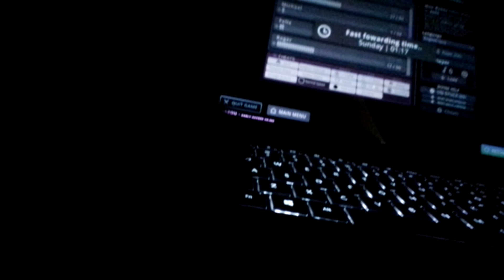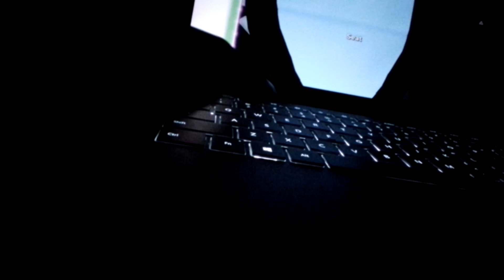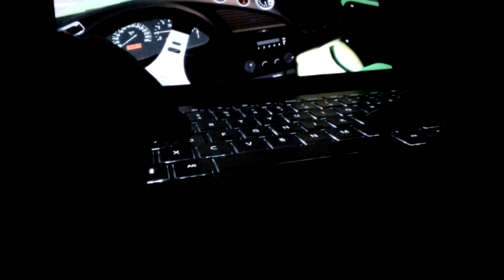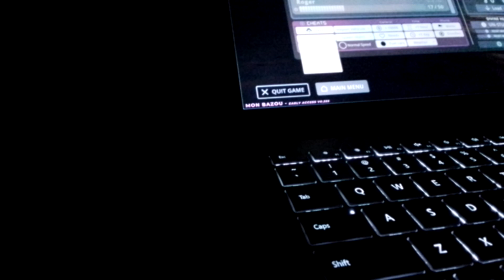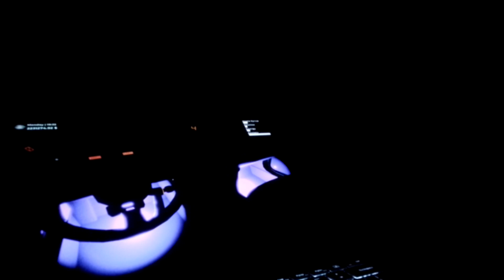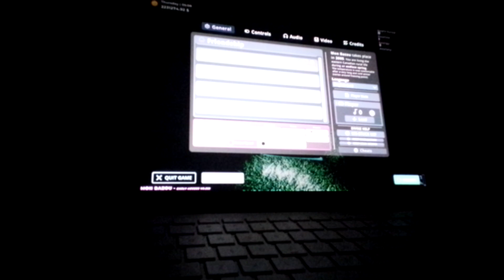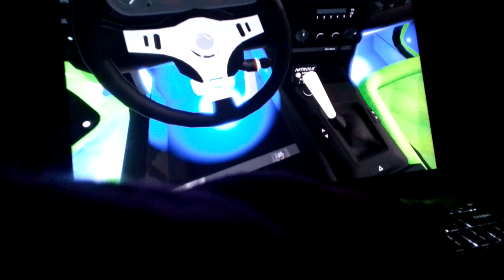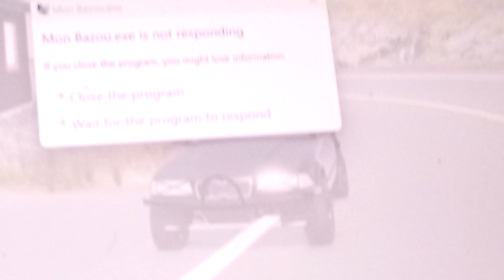mon bazou 10 dev update and prinz car forgot about it.